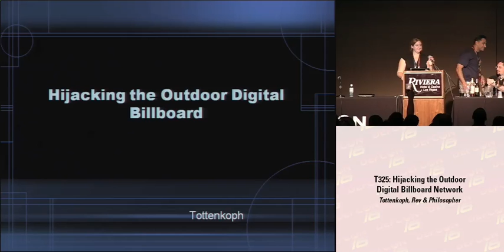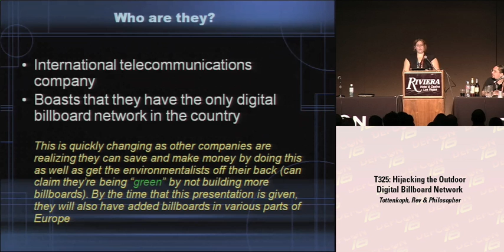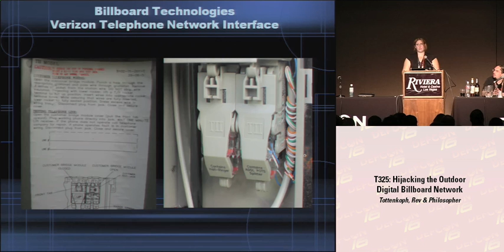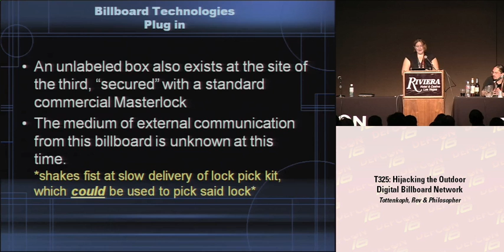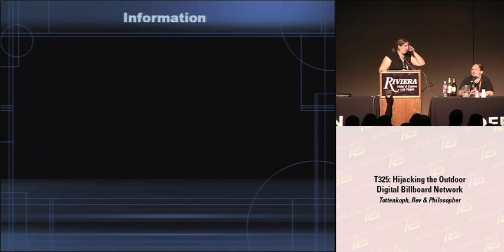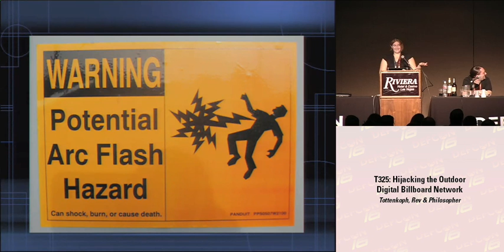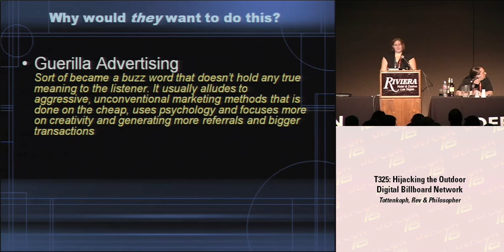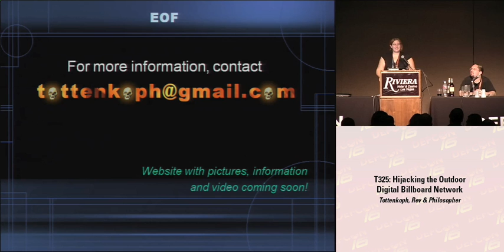Hijacking the Outdoor Digital Billboard - By Defcon 16 hacking panel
This talk explains various types of digital billboards in use, the companies who create them. How these billboards work, their security flaws, and tools used to hack into them.

Covers both survellience, electronic, physical security, and what not to do when hacking into these billboards.